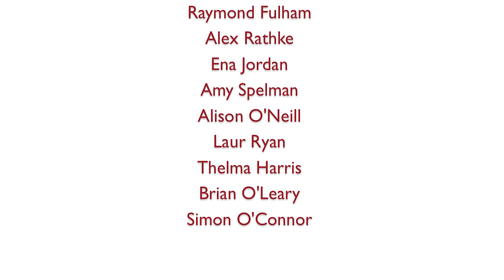UCD Students on Elections, Floods and Protests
CTN get the opinions of students on the presidential elections, dublin floods and the upcoming USI protest. This video was produced from CTN's workshop.